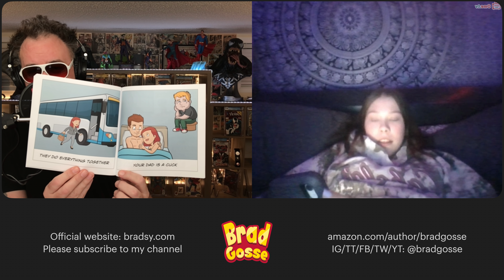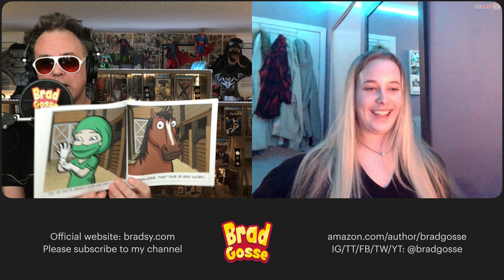Omegle 2021 Reactions to Funny Books and Covers With Brad Gosse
Comedy Reaction Mashup: Comedy On Omegle 2021

Dark humor comedian Brad Gosse comedy reaction mashup video. Watch as he shares funny book covers with strangers he meets on OME.tv.

If you like watching people's reactions to comedy on Omegle you'll love this dark humor mashup video. Shot Feb 2021.